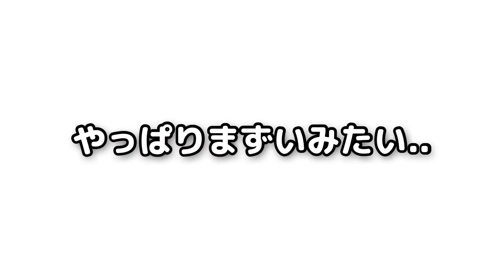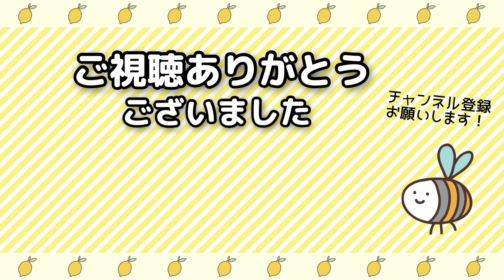離乳食で便秘に！初スパウトで水を飲ませたら「まずっ」てなったwww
今まで1日2回うんちが出てたのに、離乳食を始めたら丸1日出ないなんて日が出て来ました。これは便秘か...！？水分を摂らせようと水を飲ませたら予想外にまずそうな顔！思わずカメラを回しました。

追記:
結局ちゃんとお茶を飲んでくれるようになったのは、生後9ヶ月でした。